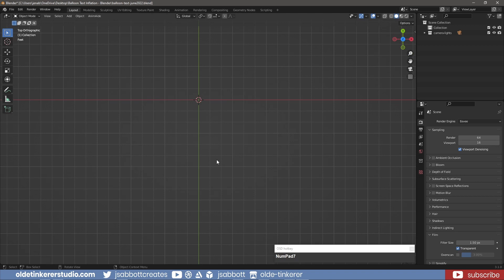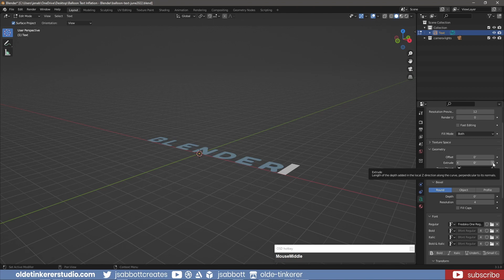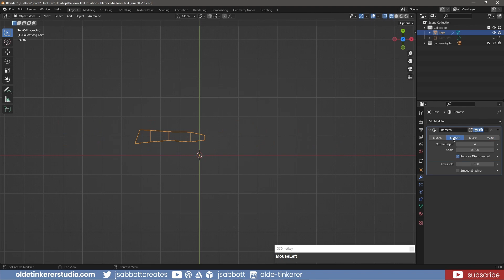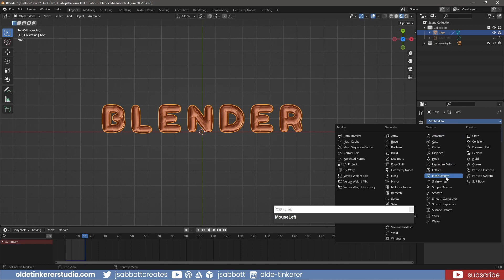How to make an inflated balloon text effect in Blender [3.1] | 3D Modeling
Did you know that you can quickly and easily make an inflated balloon text effect in Blender?

In this Blender tutorial I will show you exactly how to do it!

Timeline:
00:00 Introduction
00:10 Text Balloon